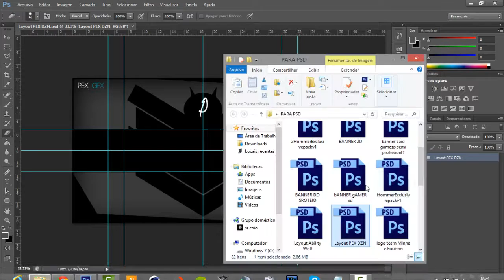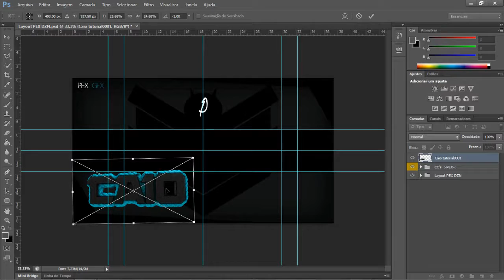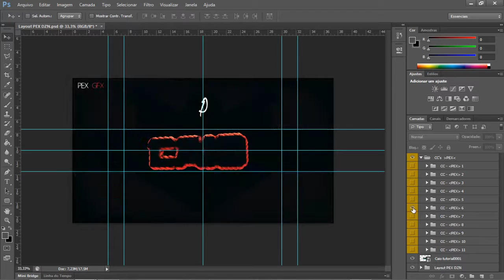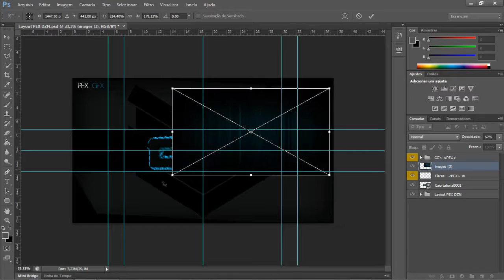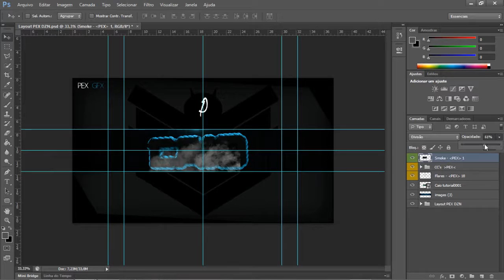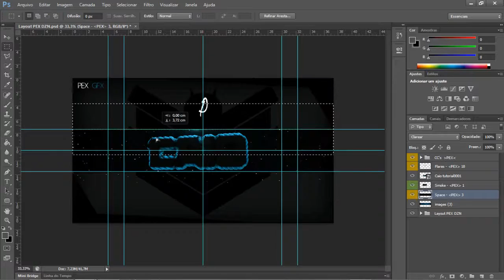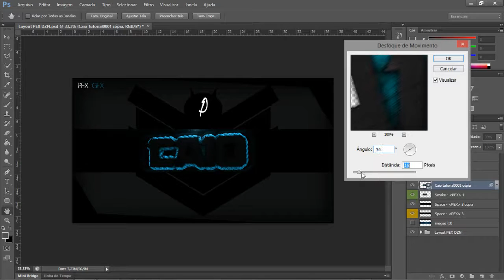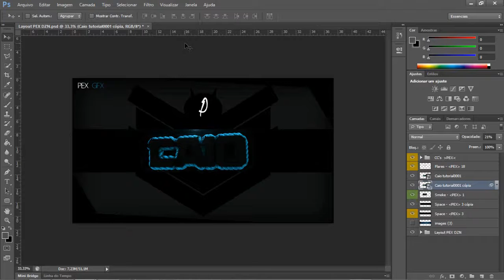-TUTORIAL-|Como criar Um Banner GFX|-Part.2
[̲̅-̲̅-̲̅-̲̅L̲̅є̲̅i̲̅α̲̅ ̲̅α̲̅ ̲̅D̲̅є̲̅ร̲̅c̲̅я̲̅i̲̅ç̲̅ã̲̅σ̲̅-̲̅-̲̅-̲̅]
-OPEN
-OPEN
Falae Galera hoje vim trazendo a Segunda parte do tutorial de [Como Fazer um Banner GFX] e nessa
Parte eu estou usando o PhotoShopCS6, Na Primeira Parte ensinei a como fazer o texto .
Então espero que gostem ! Se gostar deixa aquele LIKE Maroto =3 e se gostar Muito Adicione aos
Favoritos e Compartilhe !
[PRIMEIRA PARTE DO TUTORIAL]
[Não coloquei o Pack porque vou liberar ele quando eu estiver com 400 Subs !]
Obrigado Galera pelos 320 inscritos isso é muito importante para mim =} tmj !